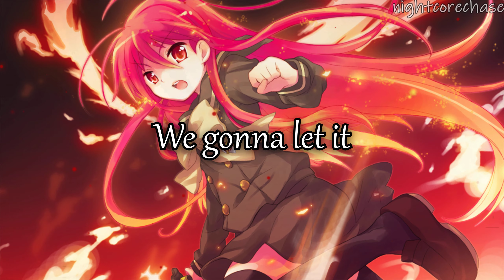Nightcore - Burn (Lyrics)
►Picture Link -
►Anime - shakugan no shana

Lyrics:

'Cause we got the fire, and we're burning one hell of a something
Light it up, like we're the stars of the human race, human race

When the light started out they don’t know what they heard

We don't wanna leave, no. We just wanna be right now (right), r-r-right now
And what we see is everybody's on the floor acting crazy, getting loco 'til the lights out
Music's on, I'm waking up, we fight the fire, then we burn it up
And it's over now, we got the love, there's no sleeping now, no sleeping now, no sleeping

We gonna let it burn burn burn burn (burn burn)
Burn burn burn burn (burn burn)